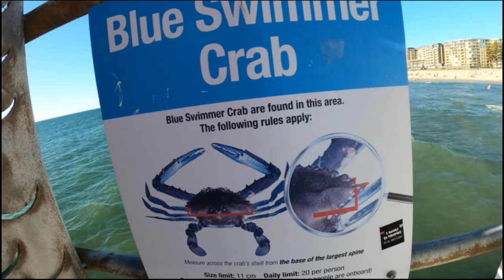Australia most popular beach in the south, អូស្រ្ដាលីសមុទ្រល្បី, khmer simple life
Australia most popular beach in the south, អូស្រ្ដាលីសមុទ្រល្បី,  khmer simple life please subscripe to get the new video.